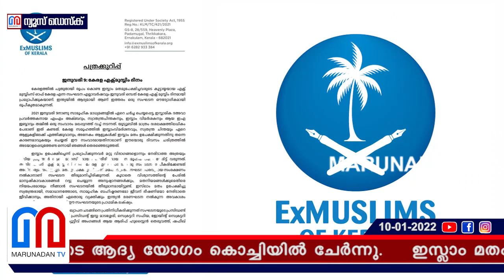ഇസ്ലാം മതം ഉപേക്ഷിച്ചവരുടെ കൂട്ടായ്മ കേരളത്തിലും.. I Ex muslims of kerala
ഇസ്ലാം മതം ഉപേക്ഷിച്ചവരുടെ കൂട്ടായ്മ കേരളത്തിലും; എക്സ് മുസ്ലിംസ് ഓഫ് കേരളയുടെ ആദ്യ യോഗം കൊച്ചിയിൽ ചേർന്നു; ഇസ്ലാം മതം ഉപേക്ഷിക്കുന്നവർക്ക് സാമൂഹികമായ പിന്തുണ നൽകുകയാണ് ലക്ഷ്യമെന്ന് ജെസ്ല മാടശ്ശേരി; ജനുവരി 9 കേരള എക്സ് മുസ്ലിം ദിനമായി ആചരിക്കും